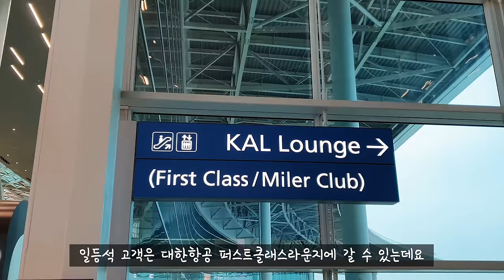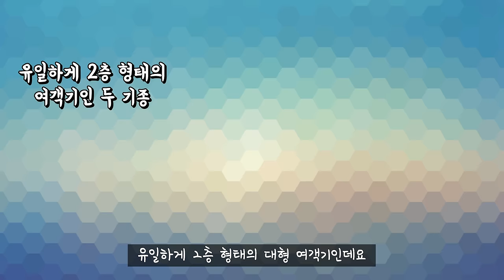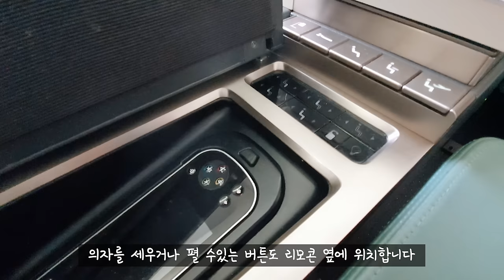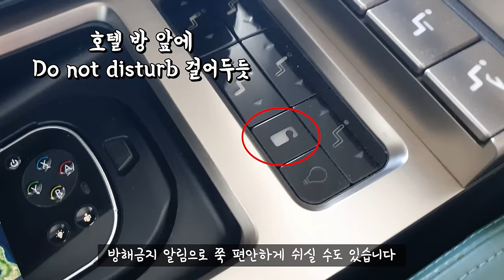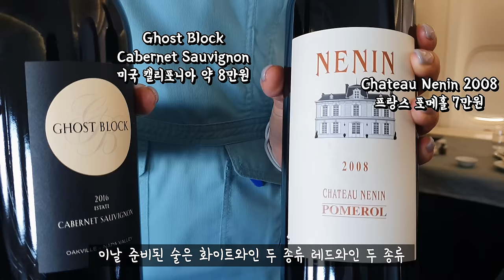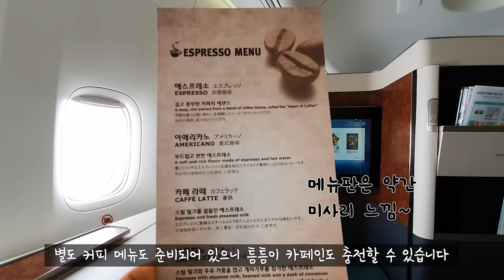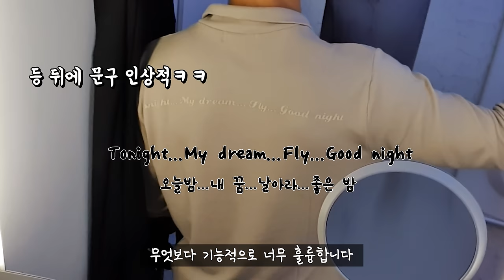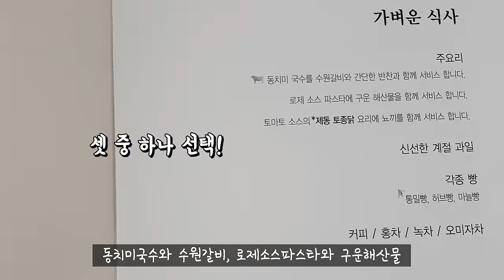문짝 달리고 매트리스 깔아주고 먹을거 끝 없이 주는 대한항공 일등석 타보기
미주 유럽 장거리 비행 너무 힘들다규요ㅠㅠ
걱정 말아요~ 모아놓은 마일리지가 있잖아요!

인천-애틀란타 13시간 25분 11,462km를
내 방만큼 편하게 쉬면서 이동하는 방법
대한항공 일등석의 최고봉 코스모스위트2.0 탑승기를 소개합니다.

우리나라를 대표하는 대한항공이 자랑하는 퍼스트클래스!
그 중에서도 가장 좋은 코스모스위트2.0
과연 얼마나 좋을지 또떠남과 함께 알아보실까요~

⭐영상 목차⭐

0:00 Intro
0:10 대한항공 코스모스위트 2.0이란?
0:27 일등석 전용 체크인과 전용 라운지
1:24 하늘의 여왕 B747-8I
2:04 일등석 좌석 소개
4:11 기내제공 물품과 어메니티
5:06 일등석의 화려한 첫번째 기내식
8:14 이불깔고 자는 일등석 베딩 서비스
9:56 일등석 두 번째 기내식
10:35 또떠남 총평

[더 많은 여행정보가 궁금하다면 또떠남 네이버블로그]

[또떠남의 여행사진이 궁금하다면 또떠남 인스타그램]
또는 ddoddunam 검색